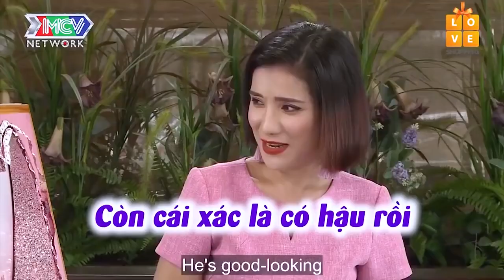Vệ sĩ bị BỒ lừa MẤT NHÀ làm Cát Tường và bạn gái XOẮN NÃO vì QUAN ĐIỂM NGOẠI TÌNH | 69 CÁCH YÊU